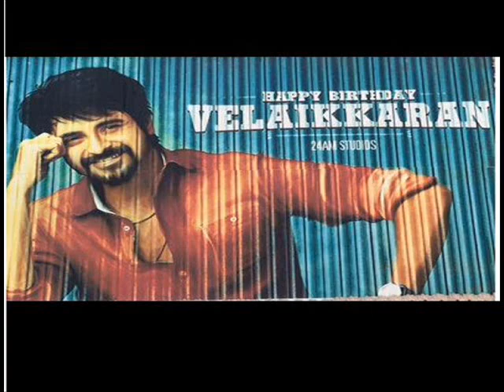Sivakarthikeyan in Velaikkaran Teaser